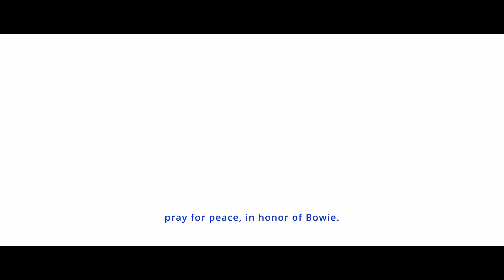HEROES (David Bowie cover) ~PRAY FOR PEACE~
30数年前にあの壁を打ち壊したこの至極の8ビートに平和への祈りを込めます。
特に誰も望まない戦火に晒されている善良な市民の皆さんに、1秒でも早く平和が訪れるように強く願います。

I pray for peace in this song that broke the wall 30 years ago.
And I strongly hope that peace will come as soon as possible to good citizens exposed to unwanted wars.